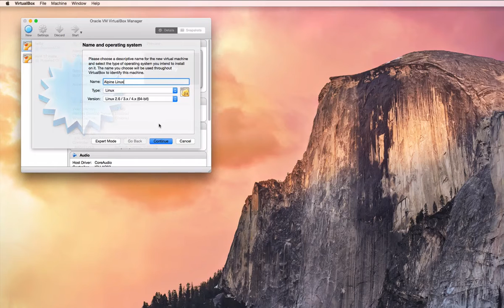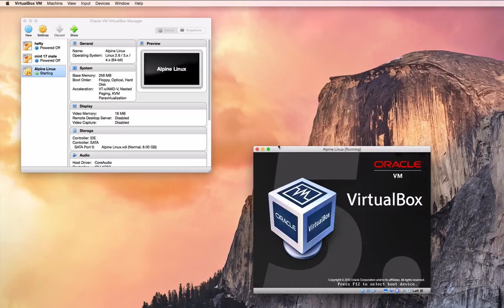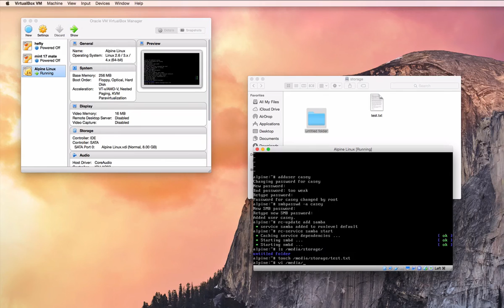How to Setup a Samba Server on Alpine Linux OS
This is a screencast a friend of mine made for me showing me how to setup the samba server using Alpine it's a new os from Linux that he started using a couple months ago